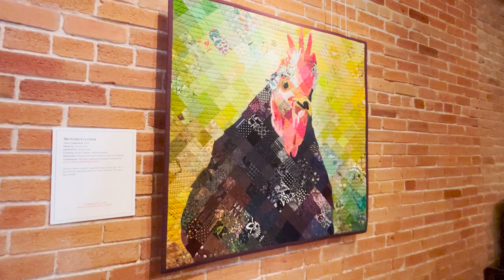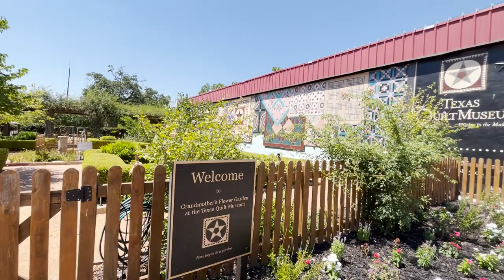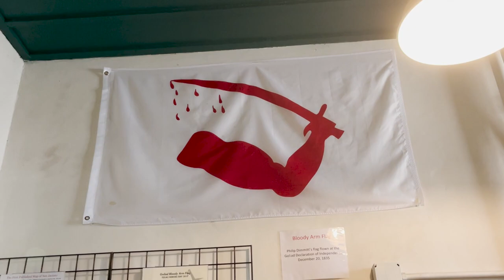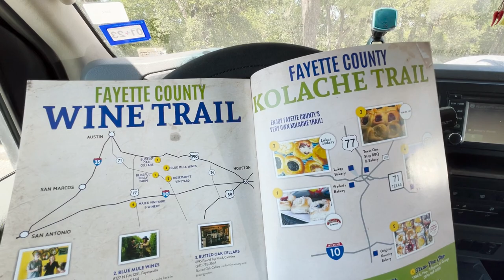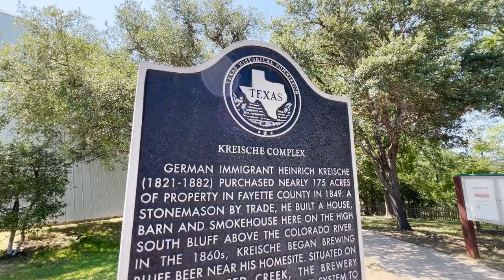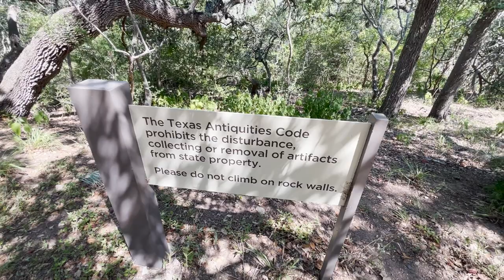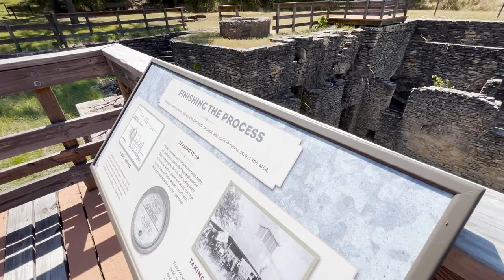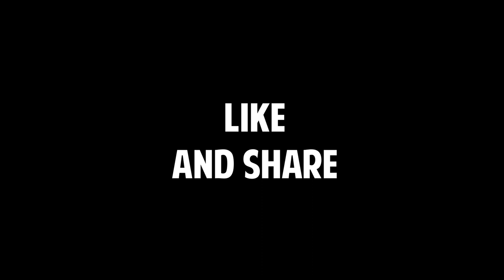TEXAS QUILT MUSEUM | La Grange, TX | Texas Travel Time | Nissan NV2500 | Solo Female Van Life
Harriette's mommy visited La Grange, TX.

My recommended products:

15 Amp Shore Power Plug Adaptor
12v extension cord
All You Need is Love wall hanging
12v extension cord